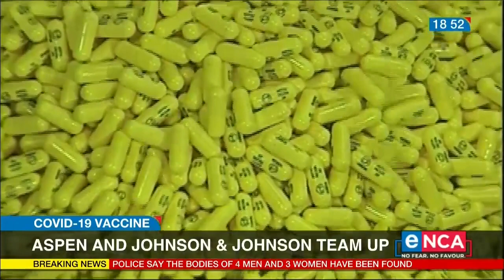Aspen Pharmacare enters into Johnson&Johnson deal for possible COVID vaccine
Drugmaker Aspen Pharmacare has teamed up with US giant Johnson & Johnson to manufacture a possible COVID-19 vaccine. The two have reached a preliminary agreement to produce the drug in Port Elizabeth. Stephen Saad, CEO at Aspen spoke to eNCA's Rofhiwa Madzena. Courtesy of DStv403